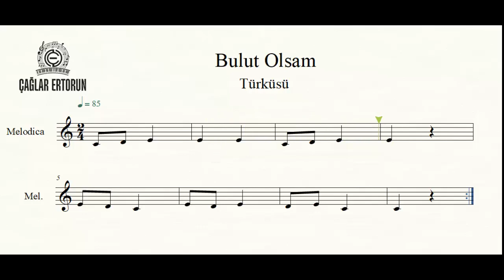Bulut Olsam Türküsü - Çağlar Hoca ile Melodika Çalıyoruz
Değerli Öğretmenler, Sevgili Öğrenciler Bu hafta İlkokul 3. Sınıf Kitabımızdaki Bulut Olsam isimli türkümüzü melodikamız ile çalıyoruz. Faydalı Olması Dileğiyle, sevgiler :)